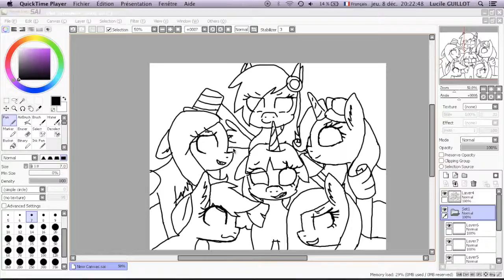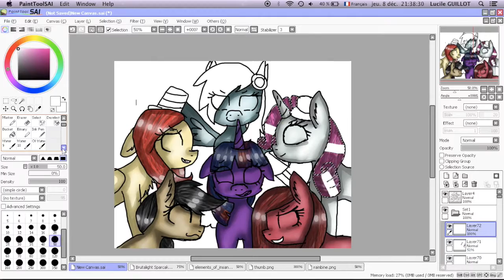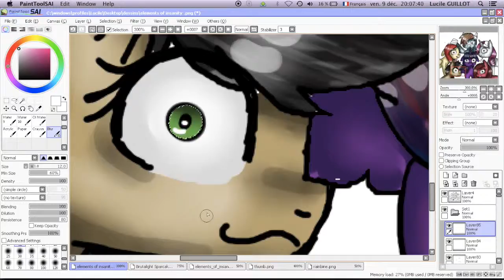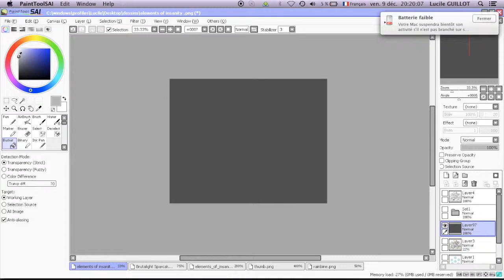(MLP Speedpaint) Elements of insanity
~ read me ~

Another mlp speedpaint x)
There are Brutalight Sparcake, Ratifruit, Apple pills, Fluttershout, Pinkies cupcake and rainbine. Hope you like this video!

I do not own those characters.

I use SAI, Quicktime Player and Imovie.